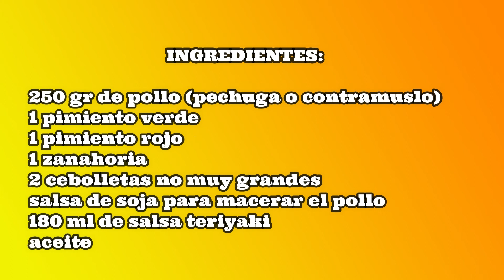PECHUGA DE POLLO EN SALSA TERIYAKY (receta japonesa)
Hola amigos, en esta ocasion os traigo una pechuga cortada a tiras o bastoncitos en salsa teriyaky, con verduras, una salsa de origen japones muy extendida por todo el mundo.
Hello friends, on this occasion I bring you a breast cut into strips or sticks in teriyaky sauce, with vegetables, a sauce of Japanese origin that is widespread throughout the world.

                                                              INGREDIENTES:
250 gr de pechuga o contramuslo de pollo cortado en tiras
1 pimiento verde
1 pimiento rojo
1 zanahoria
2 cebolletas no muy grandes
salsa de soja para macerar el pollo
180 ml de salsa teriyaky
aceite